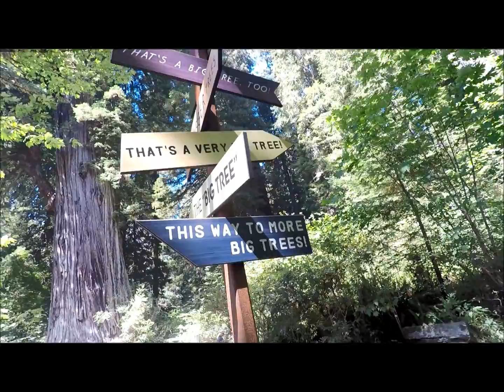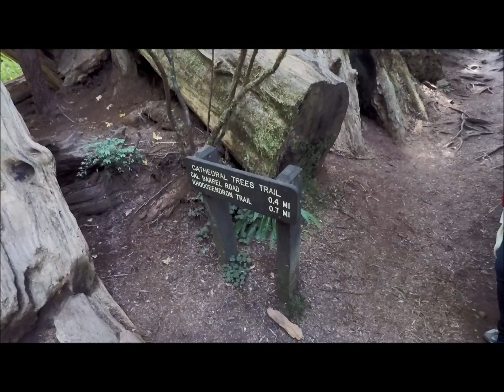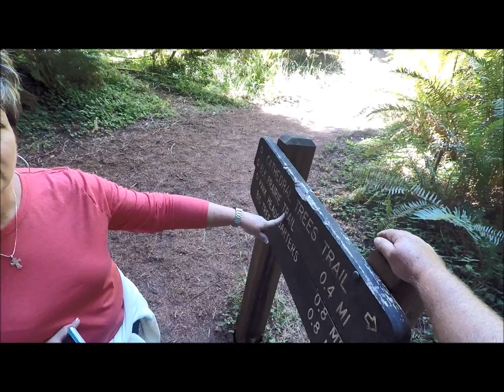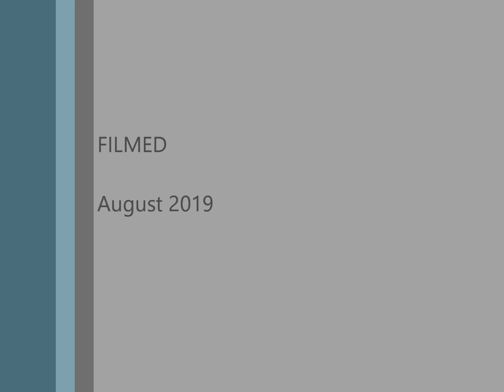Redwood National and State Park California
My wife and I hiking this beautiful area during August 2019